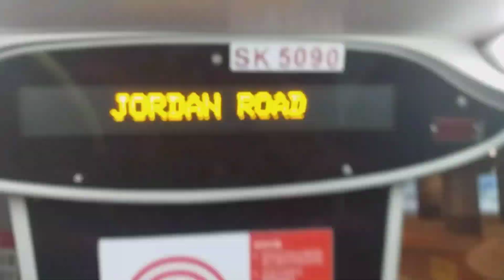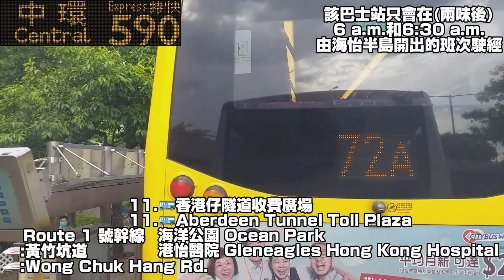【已完ed,下世請早】新巴 590 來回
港島市區巴士路線590，由新巴營辦，來往海怡半島及中環（交易廣場），途經鴨脷洲邨、黃竹坑工廠區及灣仔（告士打道）。

星期一至五上、下午繁忙時間分別提供去、回程服務的590線，取道告士打道及堅拿道天橋往返中區及香港仔隧道，不入金鐘及灣仔內街（之前本來是由分支路線590A負責，但因南港島綫令該路線客量大減而停辦），提供特快來往港島南區與北岸商業區之服務。

分隔線

為何寫【變來變去最終變返兩味】呢?
第一代590未分拆(為M590和590A)前在早晚繁有特快班次
而特快班次其實就是現在590的前身
經過兩次改名(590➡M590➡590)和590A全日分拆後
而M/590兩味特快班次終於成為全日特快線
可惜因為南港島綫通車向590/A發震憾彈
590/A的客量大減,而590A率先在2017年6月26日停辦
而590在590A取消後三年(2020年8月3日)變早繁往中環、晚繁往海怡半島
所以這是為何會寫【變來變去最終變返兩味】